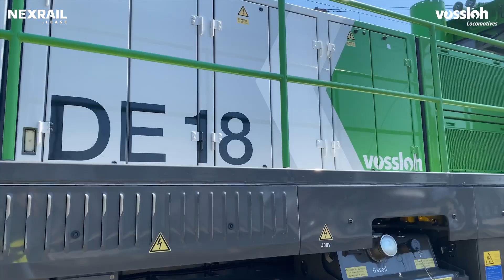DE18 Smart Hybrid prototype pulls 1300 tons uphill in the Belgian Ardennes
On April 28, 2022, a prototype of the new DE 18 Stage V Smart Hybrid BFLux(D) locomotive by Vossloh Locomotives performed a test run on the challenging hills of the Ardennes in Belgium.

The test took place on Line 166 between Namur and Athus, in the Belgian Ardennes, a region infamous for its hills and high inclinations.
The test configuration consisted of the DE 18 (1800 KW, 80t, 17m long), 15 loaded wagons (80t each) and a back-up locomotive (87t).

The train departed from Ronet, near Namur, and came to a halt near Bertrix (PK 32.000) uphill with an inclination of 12‰. From standstill, it then departed further uphill towards the Viaduc de Thanville with a 13,1‰ inclination.

As expected, the DE18 Smart Hybrid had no trouble at all taking the 1300 tons of weight uphill. For the powerful MTU engine and the advanced single-axle tractive control system, even rainy conditions would have posed no problem.

The DE18 Smart Hybrid raises the bar for 4-axle non-electric locomotives. In many cases, a single DE18 will be able to replace double-traction operation. It offers high performance with fuel savings of 15-50% depending on the use case.  Its Stage V engine saves 80-95% on the exhaust of pollutants like NOx, CO, and small particulate matter. Importantly, it is ready for CO2-reducing fuels such as HVO and, therefore, can save up to 90% in CO2 emissions.

Nexrail Lease has ordered up to 50 DE18 Stage V smart Hybrid BF Lux (D) Locomotives. Deliveries will start as of 2023.